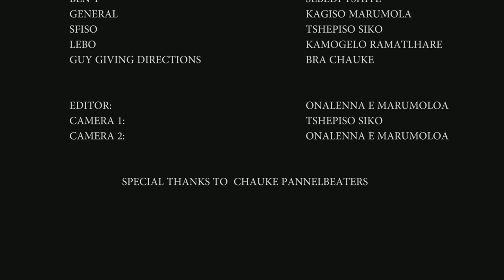AWARD WINNING SOUTH AFRICAN SHORT FILM